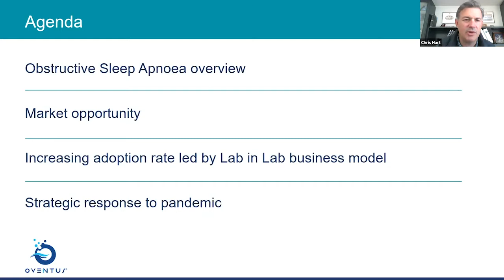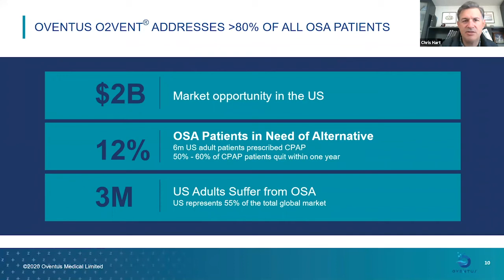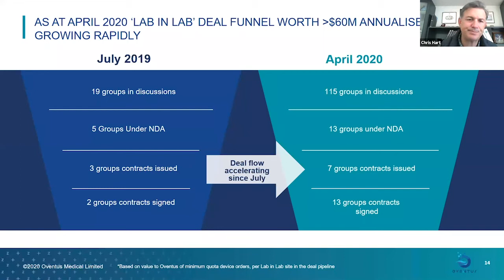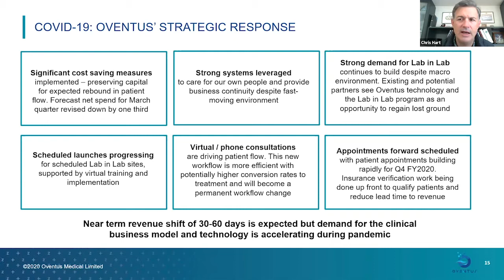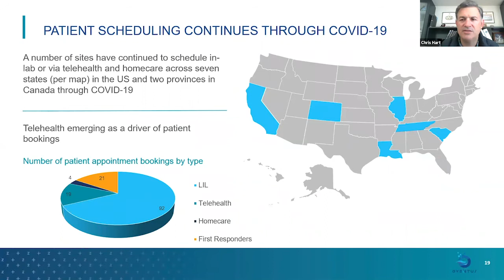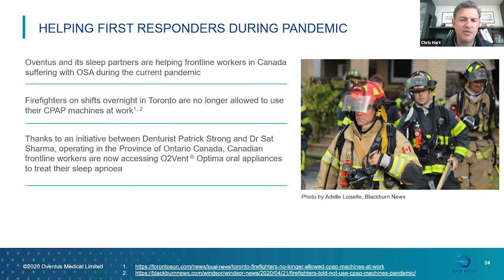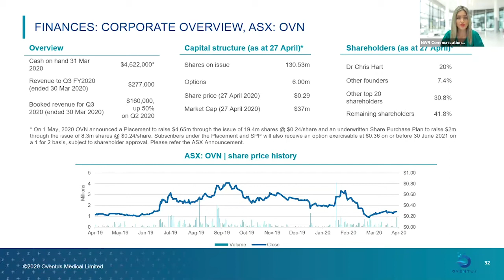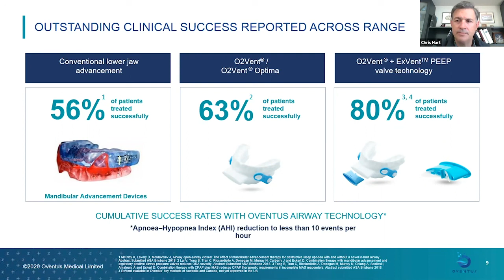Oventus Presentation - NWR Virtual Small Cap Investor Conference, Series 2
Presenter: Dr Chris Hart (CEO & Managing Director)

Oventus is a Brisbane-based medical device company that is commercialising a unique treatment platform for sleep apnoea and snoring.